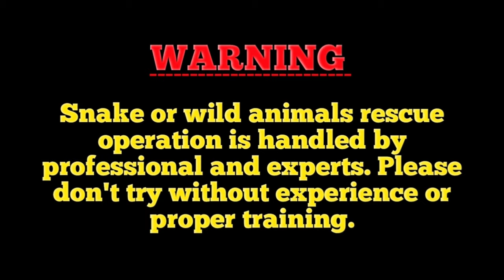Very dangerous situation | Cobra trapped in net | Rescue by bankim snake rescuer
Hi
Bankim SnakeSaver.

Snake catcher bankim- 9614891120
Snake catcher in malda- 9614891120

Cobra Snake Details ⬇

Id- Spectacled cobra
Scientific name- Naja naja
Type- Highly neurotoxic venom

-: Scientific Classification :-
Kingdom -- Animalia
Phylum -- Chordata
Class -- Reptilia
Order -- Squamata
Suborder -- Serpentes
Family -- Elapidae
Genus -- Naja
Species -- N. naja